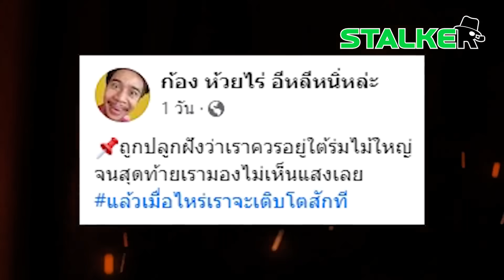“สาวใจถึง” เว้าอีสานอย่างม่วน หยุดด่า “ก้อง ห้วยไร่” แต่ละช็อตฮาน้ำตาเล็ด | STALKER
“สาวใจถึง” เว้าอีสานฝากถึงทุกคนอย่าว่า “ก้อง ห้วยไร่” นักเลย ก็แค่ตัวแมลงมุดอยู่ใต้ดินกินรากไม้